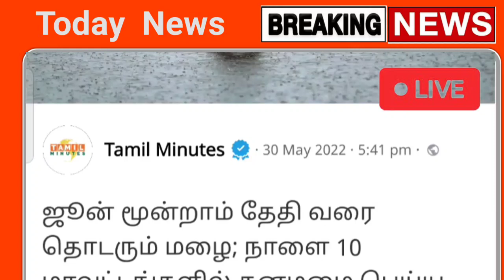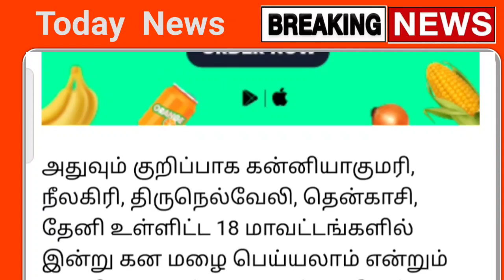125 ஆண்டுக்கு பிறகு இன்று மரத்தை வேரோடு சாய்க்கும் புயல் காற்றுடன் 10 மாவட்டம் ஆபத்து !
125 ஆண்டுக்கு பிறகு இன்று மரத்தை வேரோடு சாய்க்கும் புயல் காற்றுடன் 10 மாவட்டம் ஆபத்து !